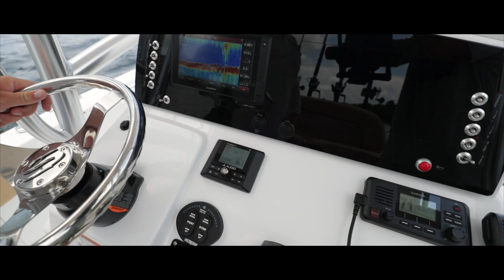Sportsman Open 212 Center Console - JL Audio MediaMaster® MM50 Premium Marine Stereo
The MediaMaster® MM50 source unit has smart features like Day/Night display themes and lighting, plus large user controls making it easy to use while in motion. The built-in BlueTooth antenna will keep playing your favorite music while the built-in amplification will deliver crisp high quality sound to your ears. A truly unique marine enclosure, completes this premium marine unit.

Open Center Consoles

For the more serious anglers.

The Open Series ranges from 21′ to 31′. Designed for the more serious angler but lacking nothing for the family outing. The Open Series features angler-driven cockpit layouts with optimized deck space and storage. Open horizons await with an Open Series Center Console by Sportsman Boats.